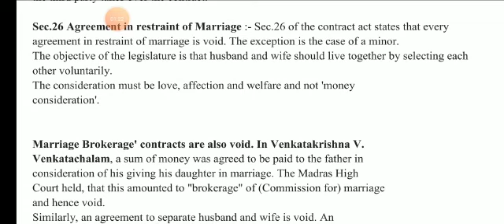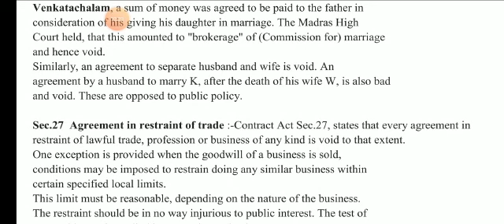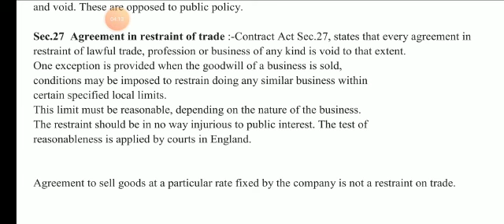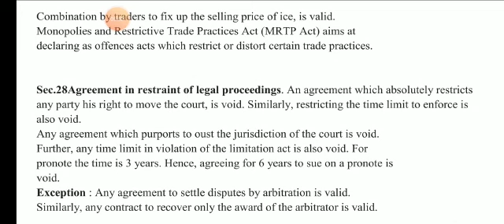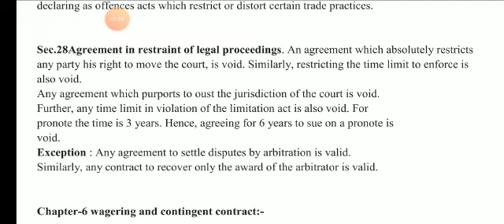Section 26, 27 & 28 of Indian Contract Act, 1872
Brief discussion about Section 26, 27 & 28 of Indian Contract Act, 1872